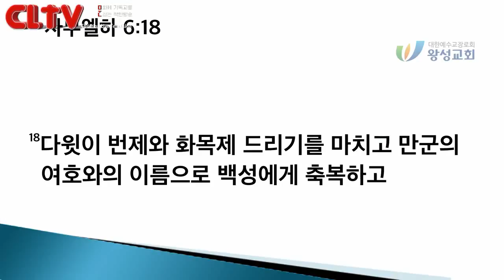CLTV파워메시지_2018.4.15_왕성교회(길요나 목사)_'예배자가 된 왕'